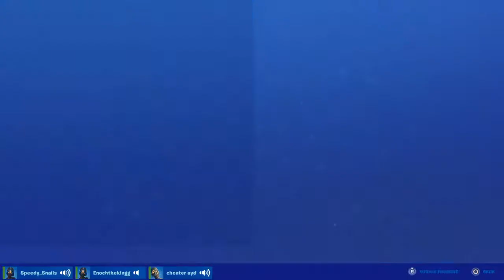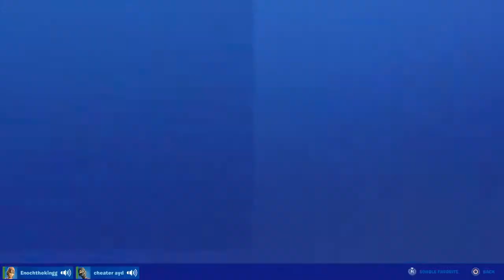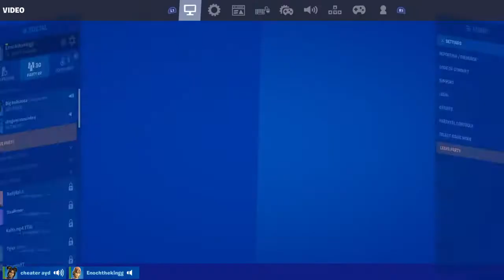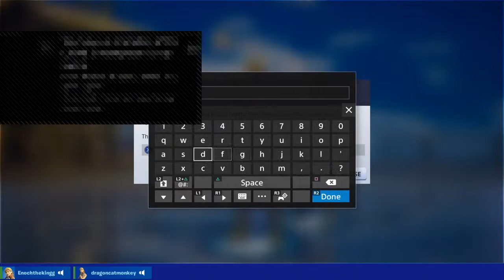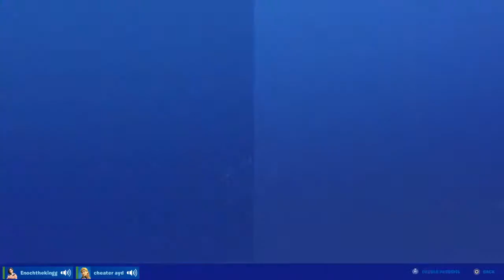Champions cash cup